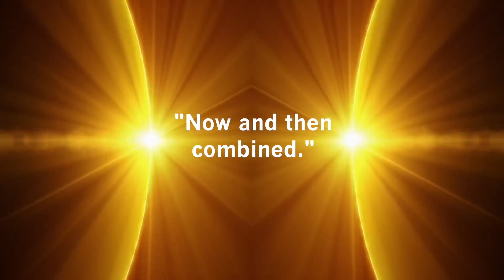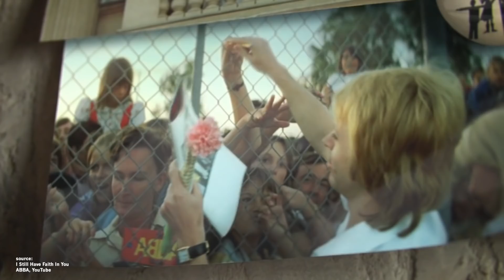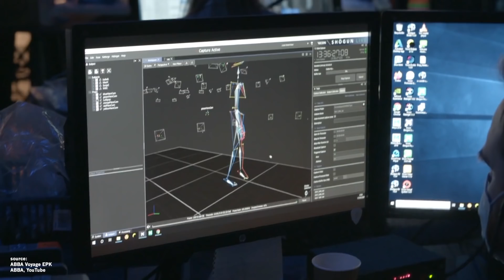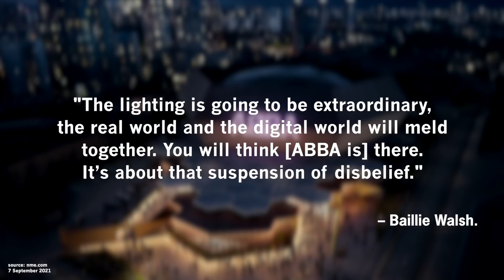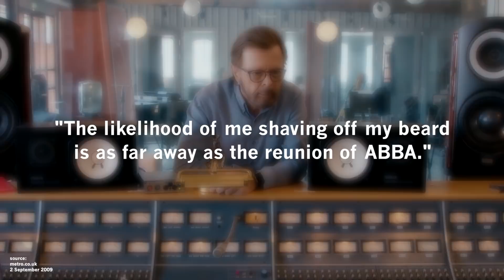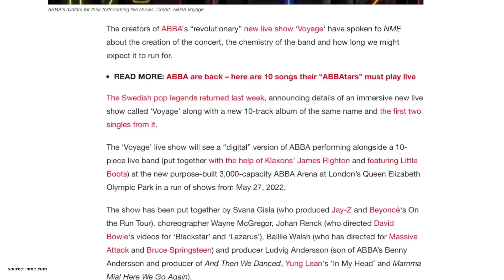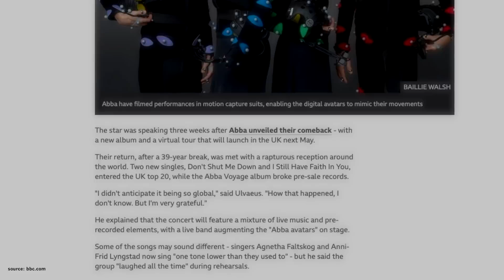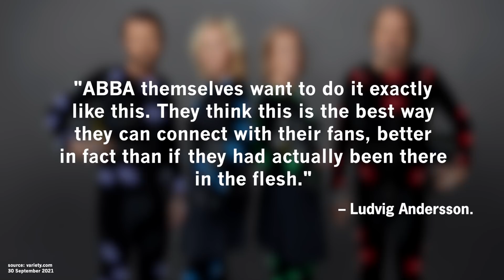ABBA Voyage – Discussing Music Video & Avatar Concert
Hej hej,

this time we explore ABBA’s new music video for "I Still Have Faith In You" and the "Voyage" concerts in London. How will it all work together and what does it actually mean? What about those avatars, and how will the live music work – without ABBA?!

0:00 Intro
1:00 "I Still Have Faith In You" – The music video
3:09 ABBA’s avatars
5:07 ABBA’s cameo?
6:04 Concerts without ABBA?!
7:13 "Voyage" concert experience
8:59 ABBA on stage!
9:32 The project’s near-collapse
10:23 Surprises & complexities
12:17 The live music
13:58 ABBA’s hard work